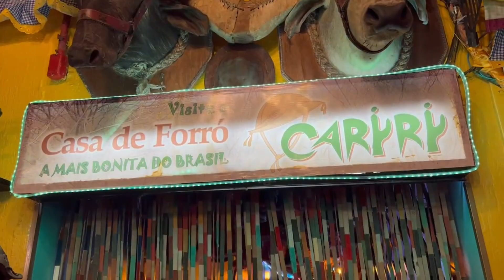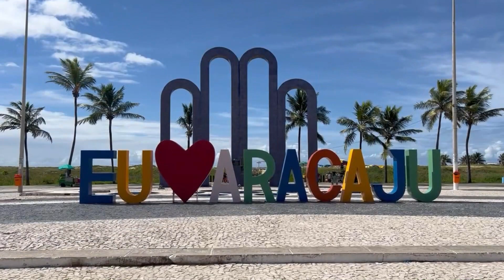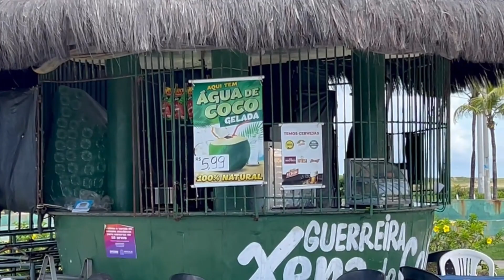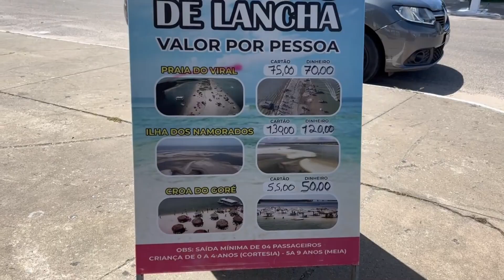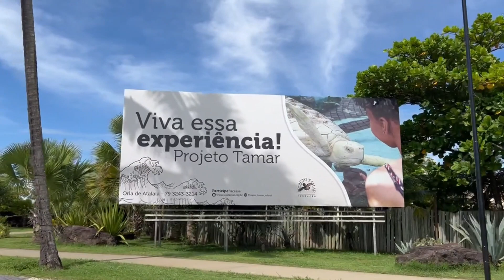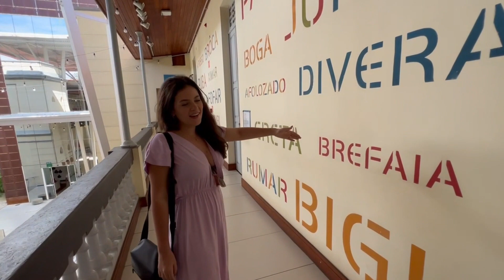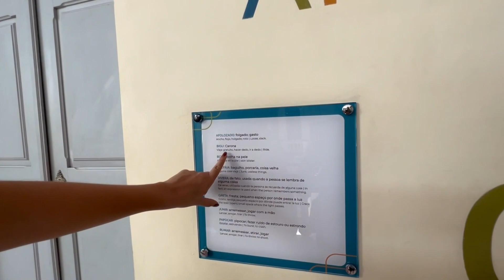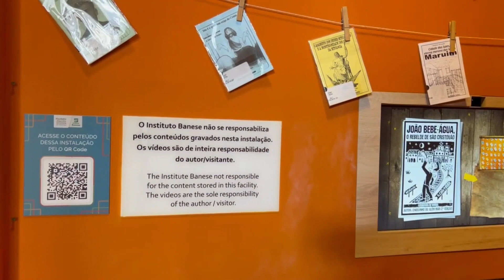O que fazer em Aracaju - Sergipe | Roteiro de 1 dia em Aracaju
O que fazer na cidade de Aracaju capital de Sergipe? Neste vídeo te levamos pra conhecer um pouco de Aracaju, a capital do menor estado do Brasil, Sergipe. Trouxemos dicas de onde se hospedar, onde comer, sugestões de passeios, praias e muito mais.